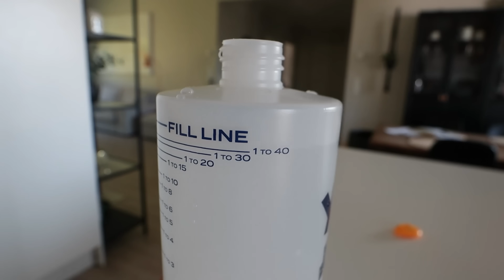Hommasta toiseen | Yuup koirashampoo testissä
💛 Taas kaikennäköistä touhua ja toheltamista 😅